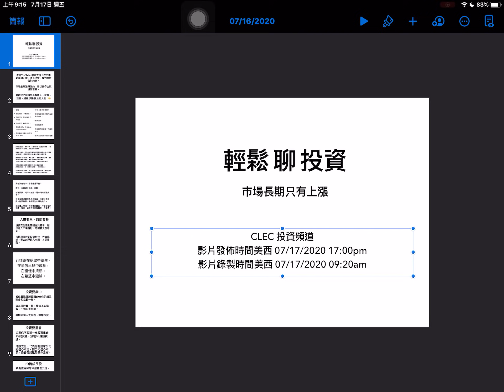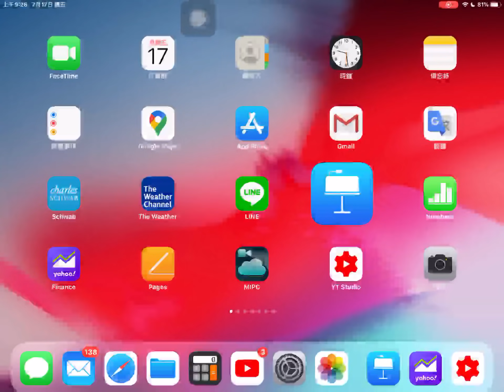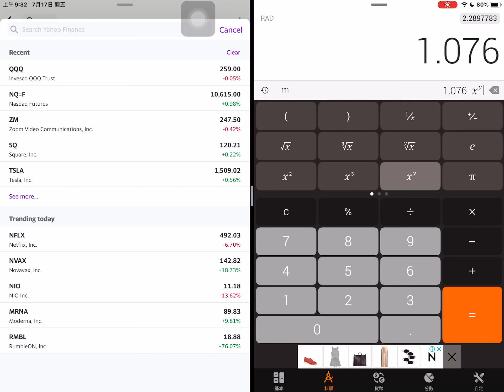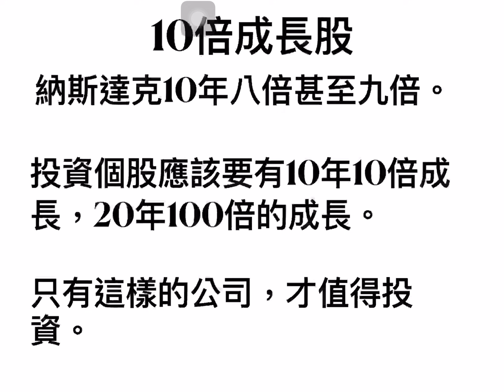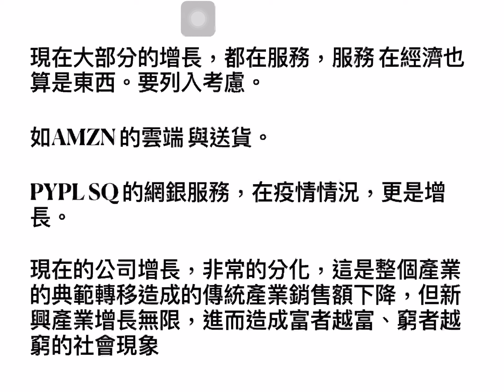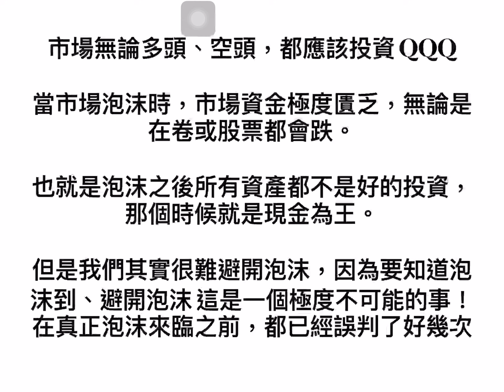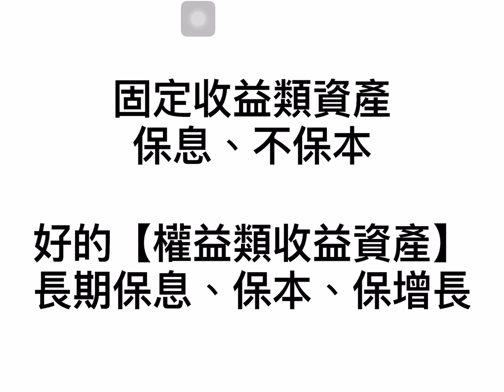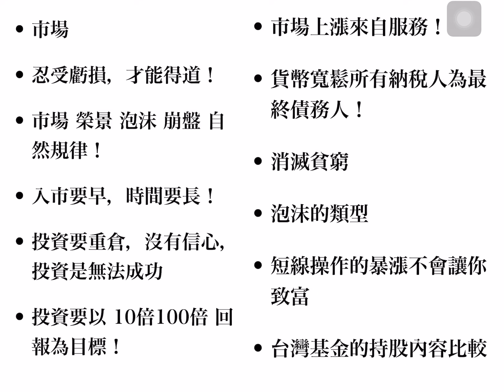【00155】CLEC 100倍回報致富之道、最會漲的產業、正確的投資獲利之道 2020 7月 17日 CLEC 投資頻道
有關投資理財的問題，請在下面留言，將盡所能回覆，分享我們的投資哲學。

本網站影片是以投資教育為主，所有的資訊僅供參考，
投資方式有很多種，
我們的觀念不見得是最好，
但經過長時間的驗證，
這樣的簡單方式可以帶給一般人足夠的財富，
投資須謹慎，投資者要先了解投資，才能進行投資，投資要自行負責。

這是非營利組織。為了推廣投資教育知識，讓更多人能夠接觸到投資資訊，提供投資教育文章，上載於FB（Wealthyin50) 網站如下: 敬請指教！

投資新觀點！
在YouTube 查詢 CLEC 投資理財教育頻道
在FB 搜尋 Wealthyin50
有更多投資教育資訊。
FB（Wealthyin50) 網站如下: 敬請指教！
大家可以參考！！